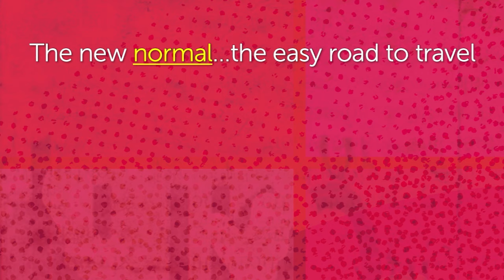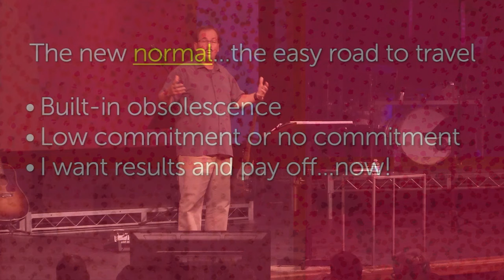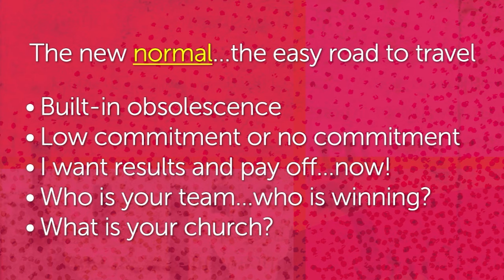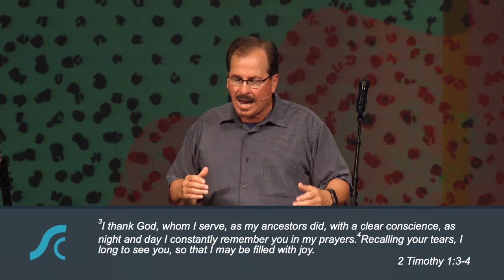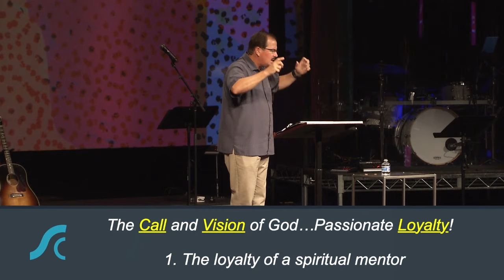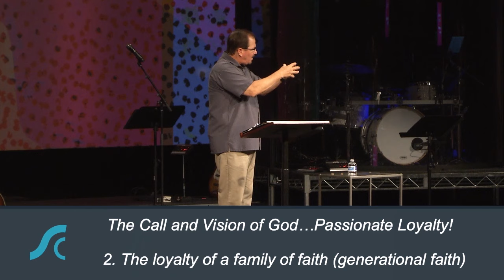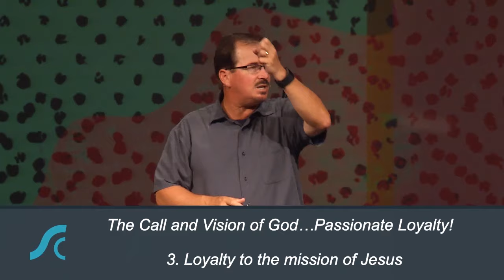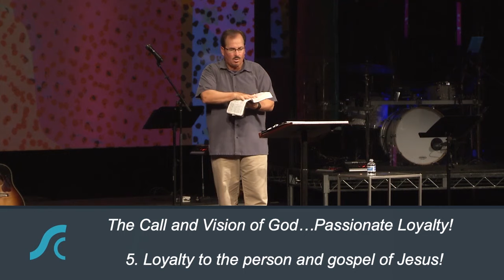World Changers 1 Unflinching Loyalty in a “Throw Away” World